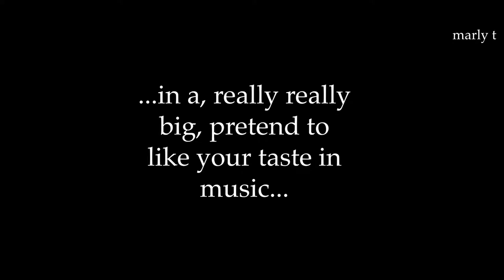I would break every inch of my love.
Bear with me, here I am trying something new, again. :)
Song: Alps by Ed Tullett and Novo Amor